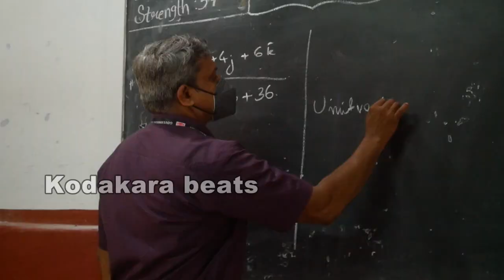ALOOR RMHSS/കായിക രംഗത്തും കലാരംഗത്തും മികവുതെളിയിച്ച് ഒരു അധ്യാപകന്‍/ടി.ജെ. ലെയ്സൻ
കായിക രംഗത്തും കലാരംഗത്തും മികവുതെളിയിച്ച്  ഒരു അധ്യാപകന്‍. ആളൂര്‍ രാജര്‍ഷി  മെമ്മോറിയല്‍ ഹയര്‍ സെക്കന്‍ഡറി സ്‌കൂള്‍ പ്രിന്‍സിപ്പാളായ ടി.ജെ. ലെയ്‌സനാണ് കലാരംഗത്തും കായിക രംഗത്തും മികവ് തെളിയിച്ച ഈ അധ്യാപകന്‍.